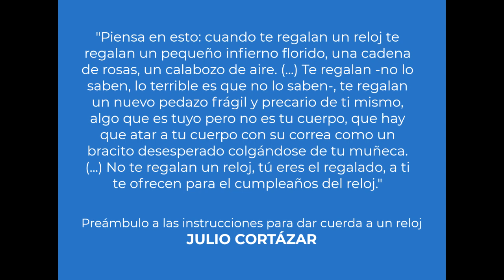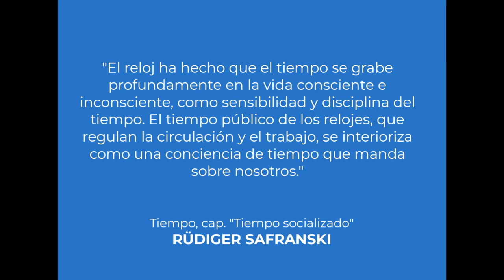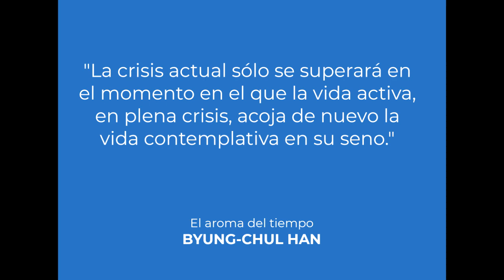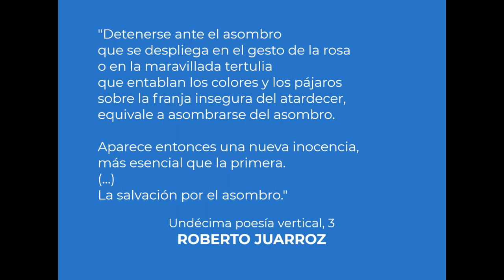¿Somos esclavos del tiempo?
Una reflexión sobre el tiempo, en relación al pensamiento de Byung-Chul Han, Rüdiger Safranski, Sartre, Roberto Juarroz, y Julio Cortázar.